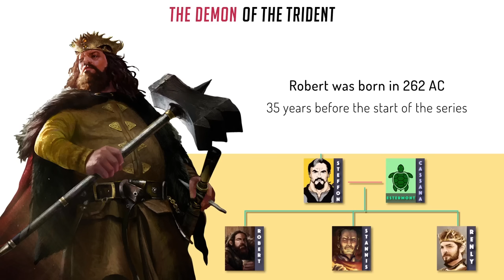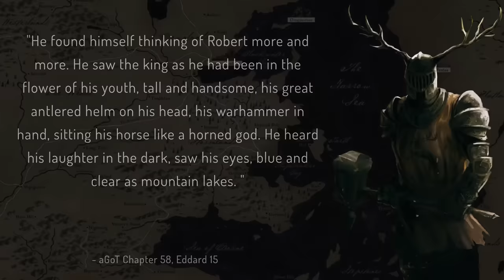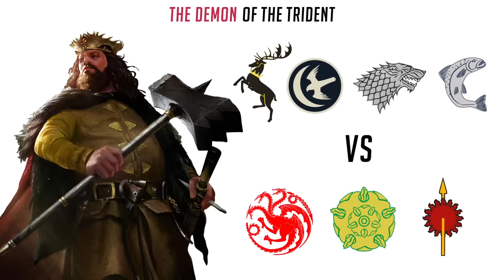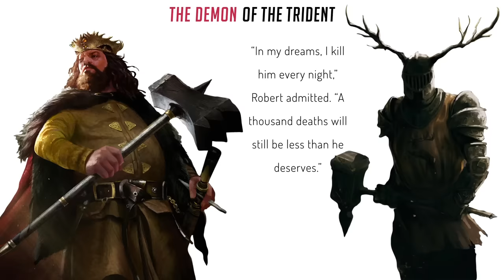How Robert Baratheon became The Demon (Game of Thrones)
The lore behind Robert Baratheon from Game of Thrones/ASoIaF
explained. From his childhood in Storm's End, until the moment he
defeated the Targaryens and became the king of the Seven Kingdoms

Jon Connington art by  Alon Chou
Tournet at Harrenhal art by - Raymond Waskita Terutama